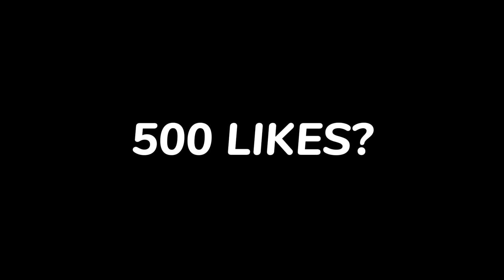TOP GLOBAL KHALEED 1min - level4 ROTATION TUTORIAL 2023